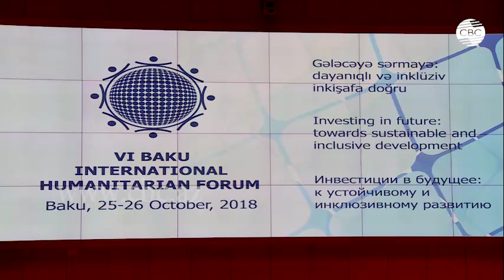BAKIDA ƏCNƏBİ MƏZUNLARIN GÖRÜŞÜ KEÇİRİLİB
ADA Universitetində Azərbaycanın Əcnəbi Məzunlarının Beynəlxalq Assosiasiyasının üzvlərinin ilk toplantısı başlayıb. "Gələcəyə sərmayə: davamlı və inklüziv inkişafa doğru mövzusuna həsr olunan toplantı  VI Bakı Beynəlxalq Humanitar Forumu çərçivəsində keçirilir. Məzunlara prezident İlham Əliyev müraciət ünvanlayıb. Dövlət başçısı əcnəbi məzunların Azərbaycanla ölkələri arasında mənəvi körpü yaratdığını qeyd edib. Tədbirdə çıxış edən Azərbaycanın xarici işlər naziri Elmar Məmmədyarov ölkəmizdə Azərbaycanın Əcnəbi Məzunlarının Beynəlxalq Assosiasiyasının yaradılmasını çox vacib addım kimi dəyərləndirib. Bildirib ki, vaxtilə Sovet İttifaqı dövründə Azərbaycanda təhsil alan əcnəbilərin indi yenidən Bakıya gəlməsi çox əlamətdar hadisədir.
Azərbaycanda təhsil almış əcnəbi məzunlar tərəfindən daxil olmuş çoxsaylı müraciət əsasında yaradılan təşkilatın təsisçiləri ADA Universiteti, Azərbaycan Dövlət Neft və Sənaye Universiteti və Azərbaycan Dillər Universitetidir. Assosiasiyanın yaradılmasında əsas məqsəd Azərbaycanda təhsil almış əcnəbi vətəndaşların bir araya gətirilməsi, əcnəbi tələbələr və onların təhsil aldıqları universitetlər arasında qarşılıqlı əlaqənin yaradılması, maraqlı şəxslər və təşkilatların əcnəbi məzunlarla əməkdaşlığa cəlb olunmasıdır.
Assosiasiyanın ilk iclasında dünyanın 25 ölkəsindən vaxtilə təhsilinin Azərbaycanda almış 60-dan çox məzun iştirak edir. Onlar ölkəmizdəki tələbəlik dövrünü çox yaxşı xatırlayırlar. Vaxtilə Azərbaycanda təhsil alanlar hətta bəzi ölkələrdə yerli qurumlar da yaradıblar.
Qeyd edək ki, tədbir "Mədəni müxtəlifliyin dayanıqlı inkişafda rolu", "Enerji dayanıqlı və inklüziv inkişafın mərkəzində", "İnsan potensialının formalaşması dayanıqlı inkişafın əsas amili kimi" mövzularında panellərlə işini  davam etdirib.